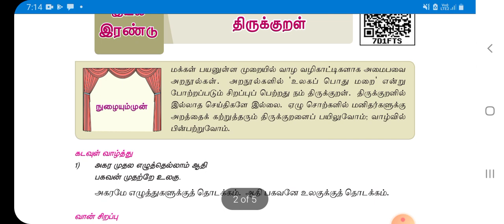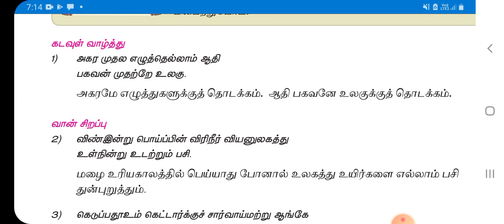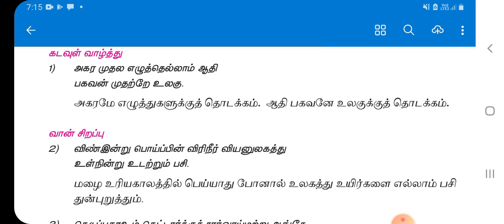Group 2 திருக்குறள் part-1